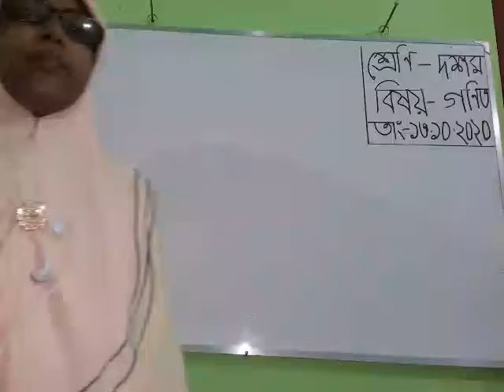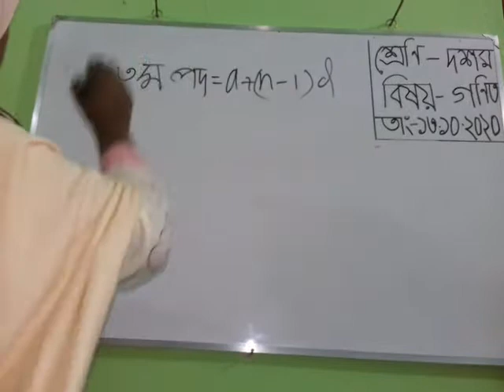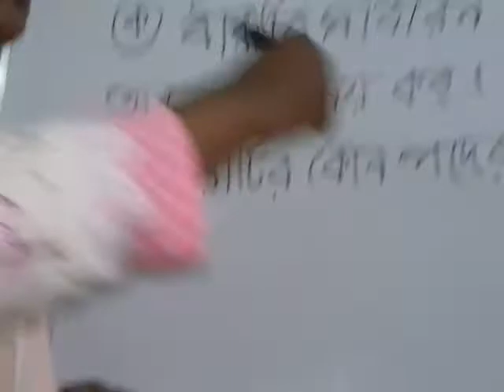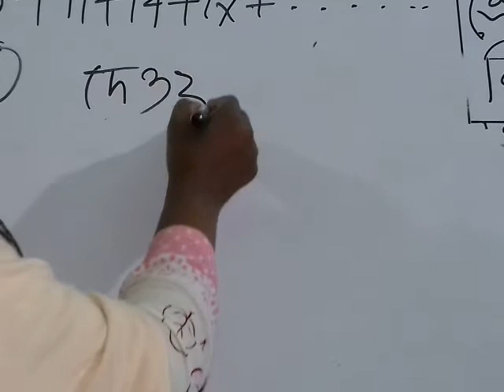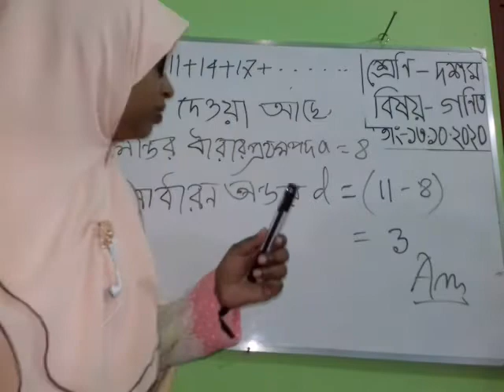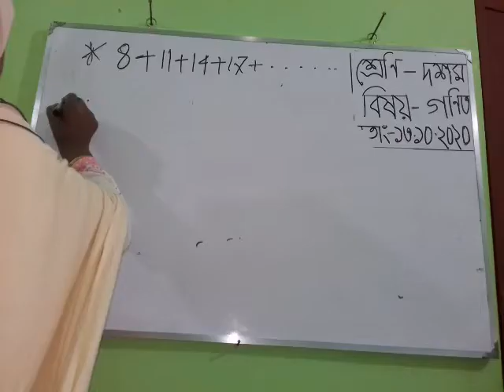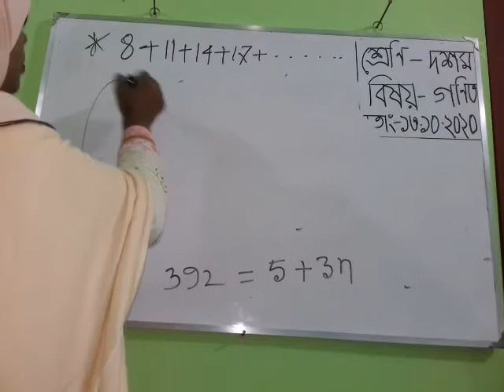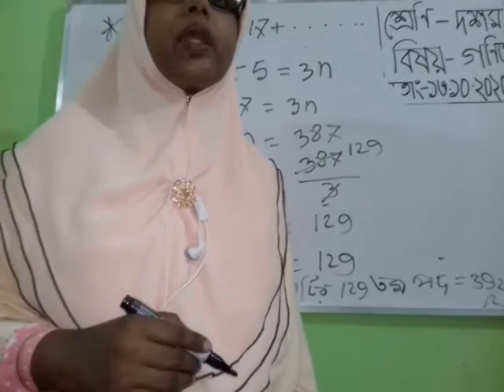Online School Bulchand High school sunamgonj SUB: MATH-CLASS-TEN-CHAPTER 13.1